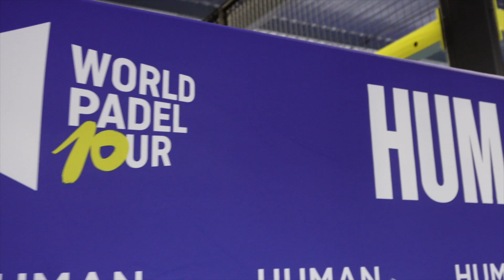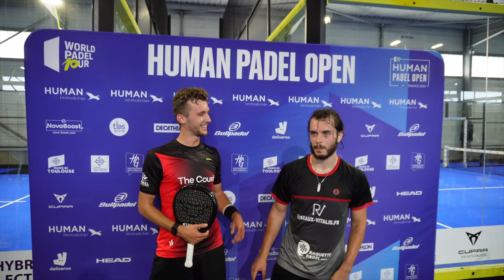UNE JOURNÉE AUX QUALIFS DU WORLD PADEL TOUR ! ( + Interview de 2 joueurs TOP 50 ! )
YOOOOO LA TEAM !
J'espère que vous allez bien ??!!
Aujourd'hui nouvelle vidéo cette fois ci :

JE SUIS PARTI TOURNÉE UNE VIDÉO PENDANT LES QUALIFS DU WORLD PADEL TOUR !

Tournage et Montage réalisé par moi même ( Kevin )